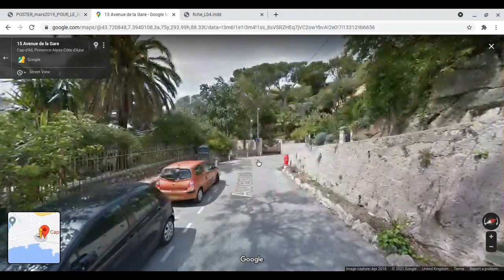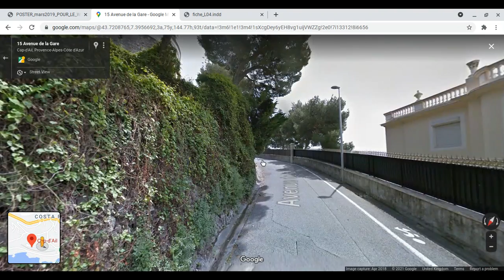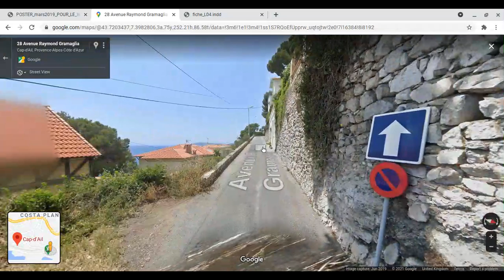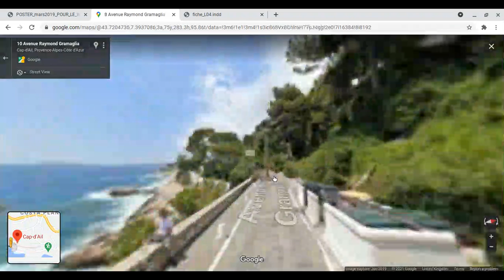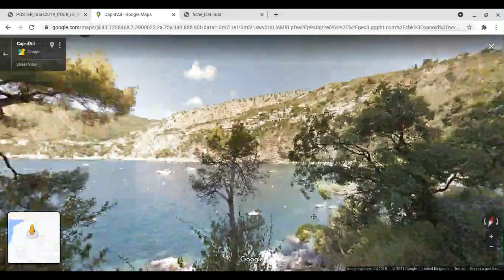Toutes les gares en France | Cap-d'Ail, Provence-Alpes-Côte d'Azur.